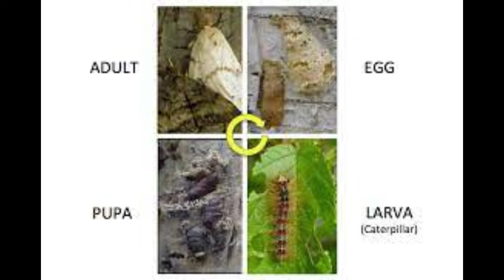Exploring the World's Weirdest Insects. Unveiling the Top 6 Strangest Insect Species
Embark on a fascinating journey into the microcosm of nature as we delve into the captivating realm of the world's weirdest insects. This exploration unveils a diverse tapestry of astonishing adaptations and peculiar behaviors that set these creatures apart. From the mesmerizing camouflage of stick insects that mimic twigs with uncanny precision to the intricate survival strategies of beetles equipped with bizarre appendages, each insect has a story of evolutionary marvel to tell. Venture into the Amazon rainforest to encounter jewel-like treehoppers with fantastical horn-shaped protuberances or travel to the depths of caves where glowworms illuminate the darkness with their bioluminescent brilliance. The world of weird insects is a testament to the extraordinary diversity of life on our planet, showcasing Mother Nature's penchant for creativity in every tiny, intriguing detail. Join us in this entomological odyssey, where the weird and wonderful insects of the world await discovery.